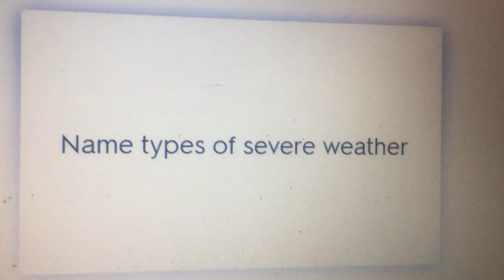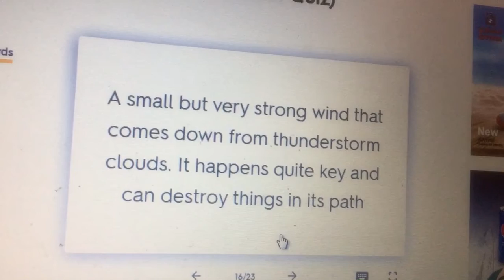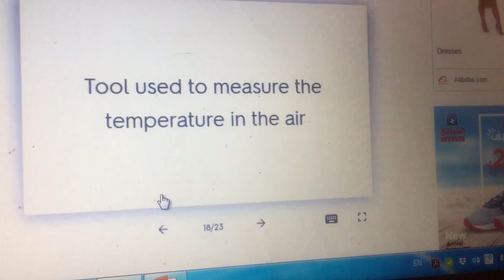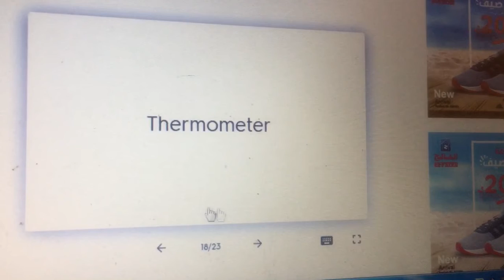24 March 2020